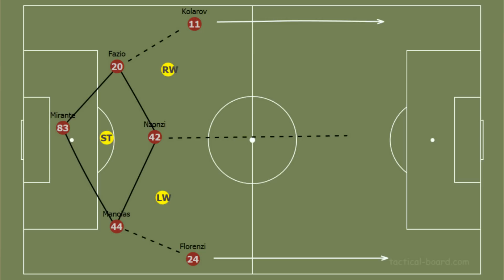Qiziq dunyo: o'yinlar anonsi va kubok bilan chempionat bahslaridagi o'xshashlik